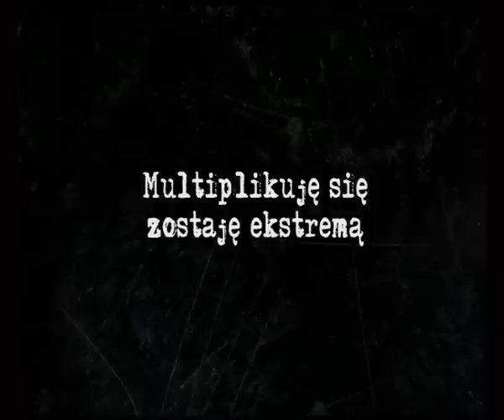Krótka historia jednej tablicy (Feliks Falk)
Falk Feliks (ur. 1941), polski reżyser filmowy i teatralny, scenarzysta, dramaturg. Członek Europejskiej Akademii Filmowej. Studiował malarstwo w warszawskiej Akademii Sztuk Pięknych oraz reżyserię w PWSFTViT w Łodzi (1974). Członek Zespołu "X" prowadzonego przez A. Wajdę. Do najbardziej znanych jego filmów należą: Wodzirej (1978) i Bohater roku (1987) z J. Stuhrem w roli Danielaka (socjalistycznego koniunkturalisty).